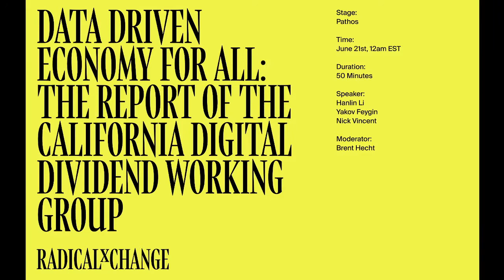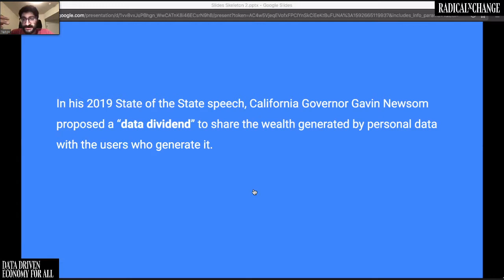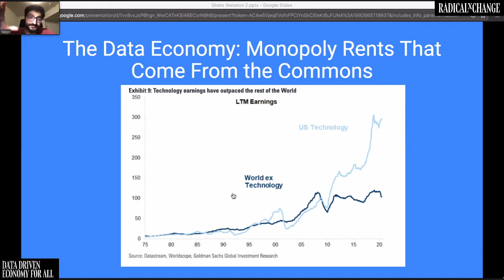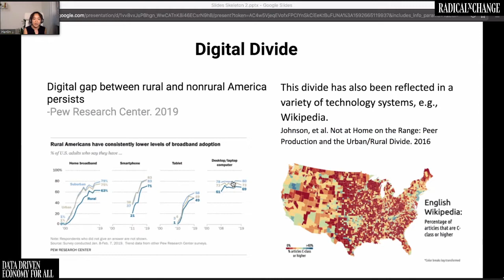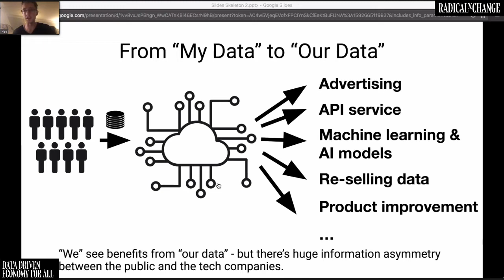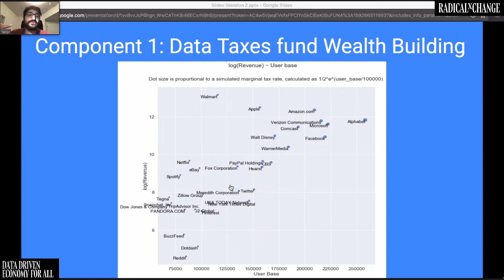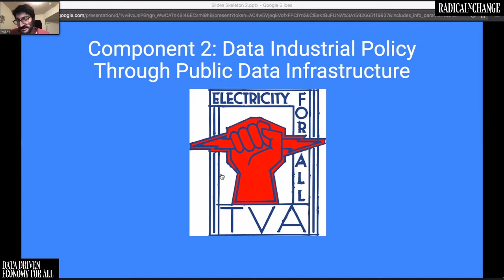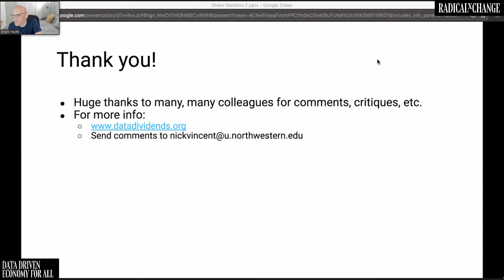Data Driven Economy for All - Yakov Feygin, Brent Hecht, Hanlin Li, Nick Vincent - RxC 2020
We examine pathways to restructure the underlying institutions of the data driven economy to better distribute the surplus created by the collection and exploitation of personal and social data. We argue for an alternative way of understanding property rights related to personal data shifting it from an individual rights to the management of a “commons.” The common nature of the data driven economy emerges from the value added of data aggregation and thus requires institutions to collectively manage and distribute the gains from the monetarization of data. We argue that this “utility” approach addresses the harms that have arisen from data’s increasingly powerful economic role including monopolization, inequality of access to the internet, and eroding labor rights.

SPEAKERS
Dr. Yakov Feygin is responsible for developing the research agenda, projects, initiatives and partnerships for the Future of Capitalism program at the Berggruen Institute. As a core part of the Berggruen Institute’s work to develop and promote long-term answers to the biggest challenges of the 21st Century, the Future of Capitalism program will work to identify new ideas, models and mechanisms about how to manage and legitimate market economies. Prior to joining the Berggruen Institute, Yakov was a fellow in History and Policy at the Harvard University Kennedy School of Government and managing editor of The Private Debt Project. In these capacities, he conducted and coordinated research into international political economy, financialization, and comparative economics systems.

Dr. Hecht received a Ph.D. in computer science from Northwestern University, a Master’s degree in geography from UC Santa Barbara, and a Bachelor’s degree in computer science and geography from Macalester College. He is the recipient of a CAREER award from the U.S. National Science Foundation and has received awards for his research at top-tier publication venues in human-computer interaction, data science, and geography (e.g. ACM SIGCHI, ACM CSCW, ACM Mobile HCI, AAAI ICWSM, COSIT). At Northwestern, Dr. Hecht holds appointments in the Department of Computer Science and the School of Communication. Dr. Hecht also serves on the Executive Committee of ACM FAccT (formerly ACM FAT*), the premier publication venue for research on understanding and mitigating societal biases in artificial intelligence systems. Dr. Hecht has collaborated with Google Research, Xerox PARC, and Microsoft Research, and his work has been featured by The New York Times, the Washington Post, Le Monde, Der Spiegel, and various other TV, radio, and Internet outlets. Dr. Hecht advises students in the Computer Science Ph.D. program and the Technology and Social Behavior (TSB) Ph.D. program.

Hanlin Li is a Ph.D. student in Technology and Social Behavior at Northwestern University. Her research focuses on the utility and value of user-generated content for businesses and the public. She also explores ways to inform technology users of their data value through design research. Her work contributes to the field of human-computer interaction and social computing.

Nick Vincent is a PhD student in Northwestern University's Technology and Social Behavior program and is part of the People, Space, and Algorithms Research Group. His broad research interests include human-computer interaction, human-centered machine learning, and social computing. He is studying the relationships between human-generated content and intelligent technologies to mitigate negative impacts of computing. Several of his recent projects have focused on "data dividends", and how the public might exert "data leverage" against tech companies through "data strikes" and "conscious data contribution".